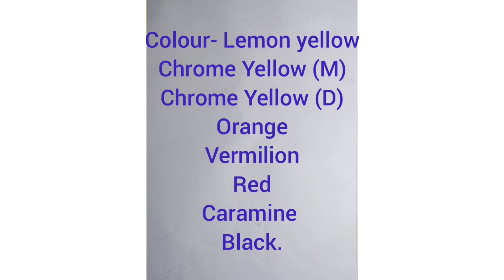How to draw a sunset with a girl.🖌️🎨🤗 || Easy drawing step by step 🖌️🎨😊.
In this video, I'm showing a magical sunset with a girl, using oil pastel/Fabrica watercolors.
Hope you enjoyed my work.

.Material Used...
1. polo oil pastel

                                   A.🟡=Lemon yellow
                                   B.🟨= Chrome yellow(M)
                                   C.🟡=Chrome yellow(D)
                                   D.🟠=Orange
                                   E.🟠= Vermilion
                                   F.🔴=Red
                                   G.Caramine
                                   H.⚫=Black

2. Fabrica watercolors
           A.⚫= Black
           B.⚪= White
           C.🟣= Light Violet
           D.🔵=Ultramarine/Deep Blue
3. Paper (Draw a circle which is made by a radius of 11cm)
4. Cotton Swah

1. How to draw a picture of a sunset on one side and moonlight on the other side ||
10. How to Draw a picture of the day on one side and night on the other side ||
Hello, friends hope you like my video. Keep supporting me so that I share more and more videos.